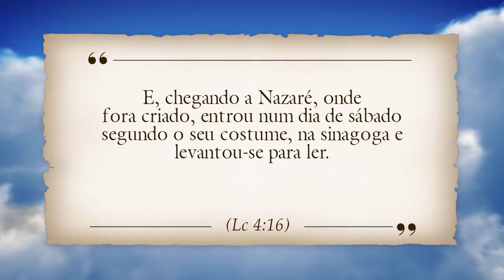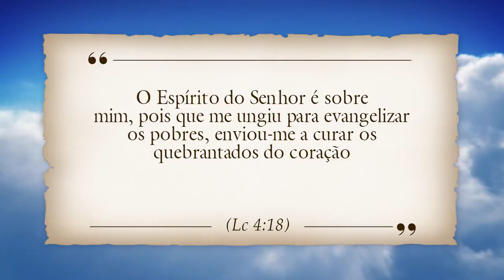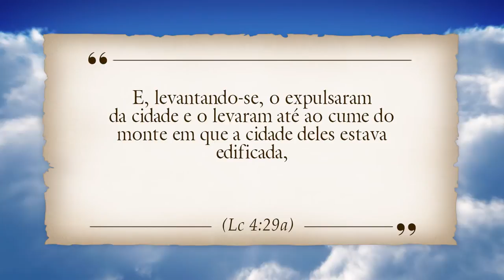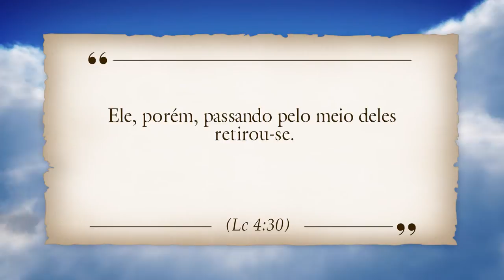O Monte do Precipício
Em dezembro de 2017, o pastor Juanribe Pagliarin liderou uma caravana de peregrinos à Terra Santa. Neste vídeo, o pastor Juanribe Pagliarin ministra uma impactante mensagem no alto do Monte do Precipício.